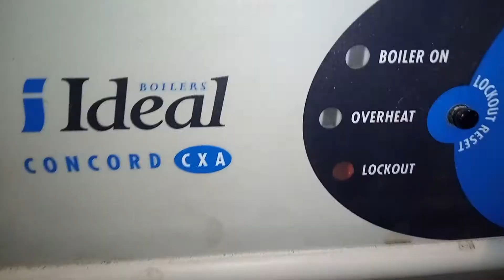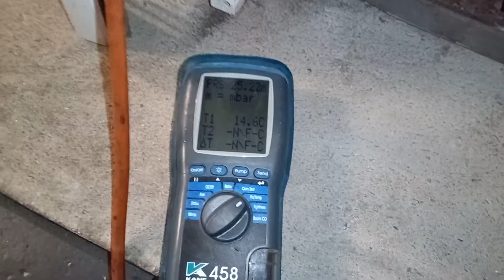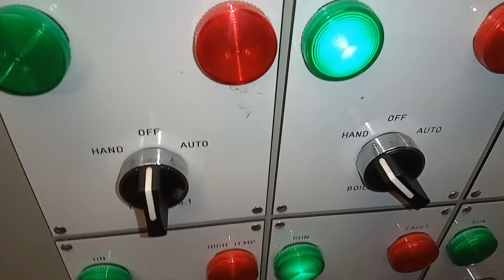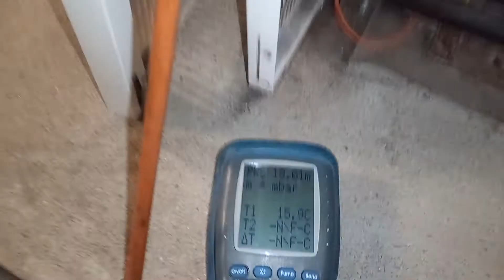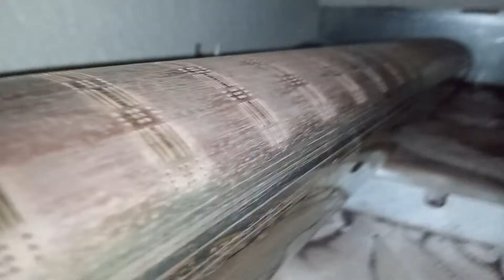INTERMITTENT LOCKOUT pt1